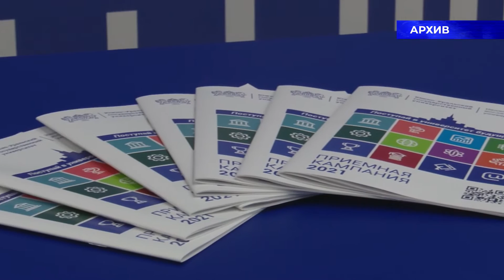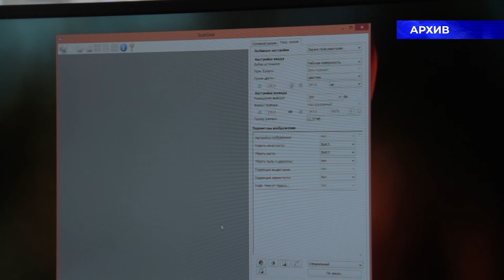Согласие на зачисление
В ЮУрГУ начался прием согласия на зачисление в университет